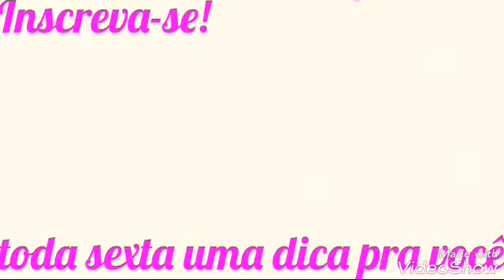Agua oxigenada para clarear manchas na pele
Olá pessoal! Mais um dia de vídeo e hoje quero te dar uma ótima dica! Uma dica que aprendi e estou fazendo...em breve quero contar os resultados pra você.

CONHEÇA O CANAL INFANTIL DA MINHA FILHA ISABELLA LEITE

NO NOSSO CANAL VOCÊ VAI ENCONTRAR:

- RESENHAS DE PRODUTOS QUE USO, INDICAÇÕES DE PRODUTOS, RECEITAS CASEIRAS DE BELEZA E BEM ESTAR

- TODA MINHA ROTINA DE REEDUCAÇÃO ALIMENTAR , RECEITAS,  COMPRINHAS, DICAS

- LANÇAMENTOS E NOVIDADES DA LOJA DRISHOP BIJUTERIAS, ONDE VENDO ON LINE NO INSTAGRAM, FACEBOOK E WATHSAPP AS BIJUTERIAS QUE EU AMO FAZER

- VLOGS

ESPERO QUE GOSTE DO CANAL, FIQUE A VONTADE PARA COMENTAR, PERGUNTAR O QUE QUISER, TIRAR DÚVIDAS,  FALAR DIRETAMENTE COMIGO. EU AMO RESPONDER CADA COMENTÁRIO.

Amo vocês!